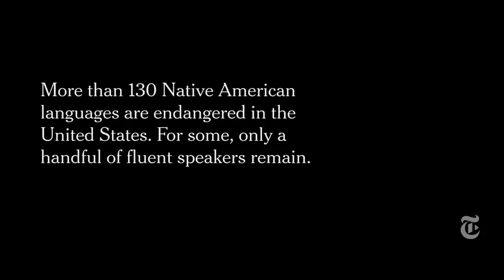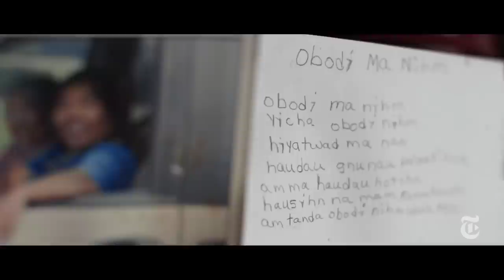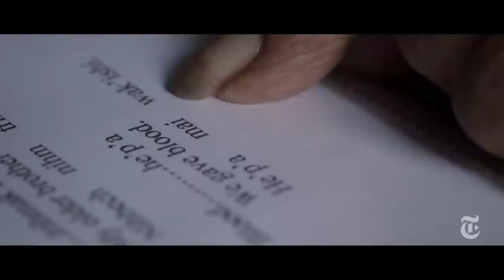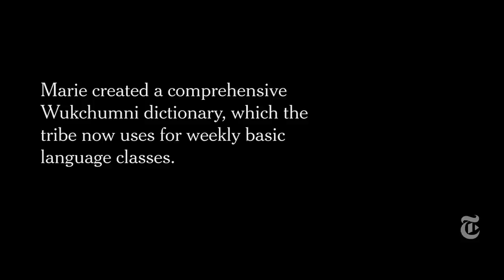Who Speaks Wukchumni? | Op-Docs | The New York Times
This short documentary profiles the last fluent speaker of Wukchumni, a Native American language, and her creation of a comprehensive dictionary.

Produced by: Emmanuel Vaughan-Lee